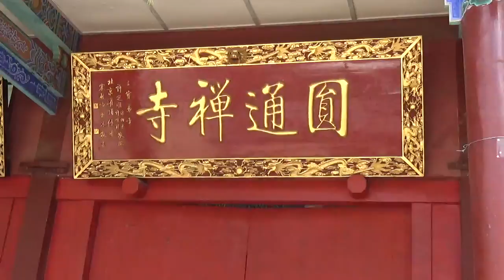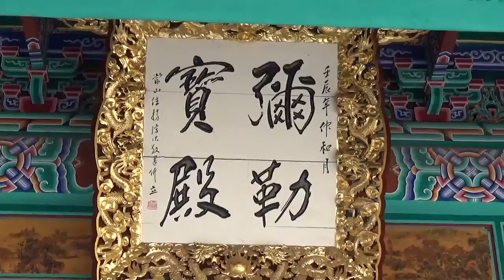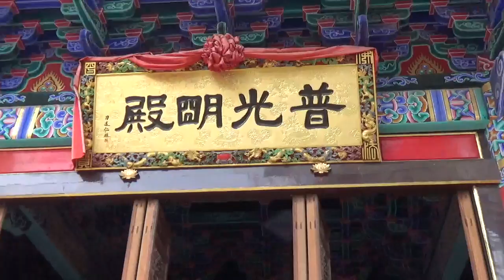วัดหยวนทง คุนหมิง (Yuantong Temple, Kunming)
นั่งรถไฟใต้ดินสาย 2 ลงที่สถานีชวนซินกู่โหลว ออกทาง Exit B เลี้ยวซ้าย แล้วเดินตรงไปอีก 850 เมตร ค่าผ่านประตู 6 หยวน